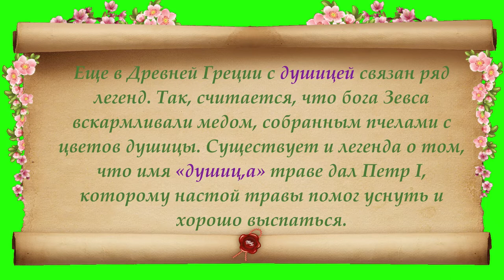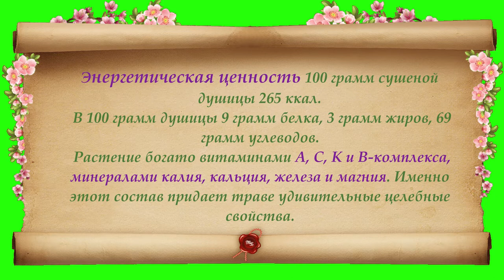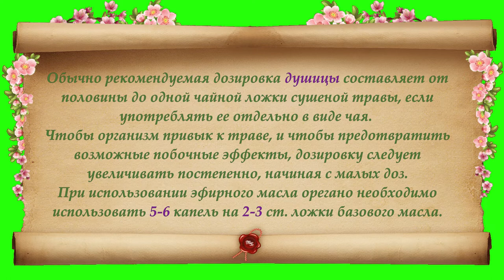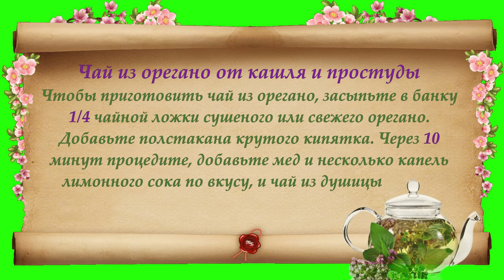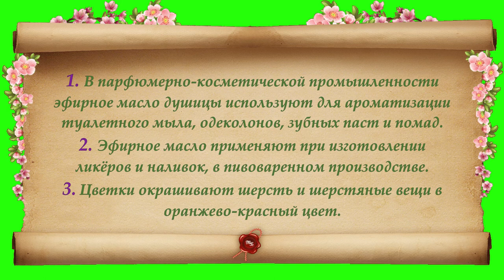Душица: удивительные целебные свойства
Душица – это многолетняя трава, широко распространенная по всей Европе. Другое название растения – орегано, или дикий майоран, а в простонародье – материнка, матрешка и ладанка. Еще в Древней Греции душицу считали волшебным растением, и с ней связан ряд легенд. Так, считается, что бога Зевса вскармливали медом, собранным пчелами с цветов душицы. Существует и легенда о том, что имя «душица» траве дал Петр Первый, которому настой травы помог уснуть и хорошо выспаться. Приглашаю также посетить блог Веры Зайцевой Спасибо.